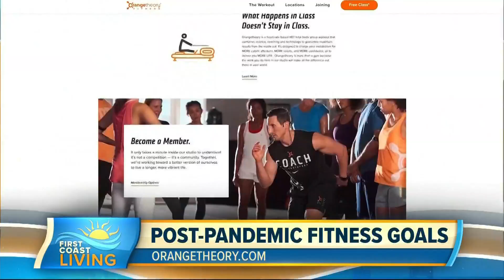Getting back into a workout routine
The Senior Director of Health, Science & Research for Orangetheory Fitness, Dr. Rachelle Reed has tips for getting back into a workout routine.